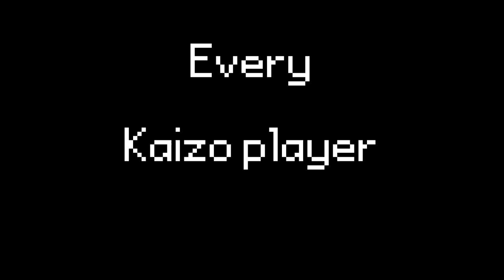How I Defeated Kaizo IronMON on Attempt 626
for live streams to be a part of fun challenges like this one! Kaizo ironMON is a hardcore randomized Pokemon challenge. This is the story of how I defeated an incredibly difficult challenge for a second time in just 626 attempts!

Thanks to NDUDE and Hippo for making art for this video!

00:00 Prologue
02:05 Early Game
05:35 Mid Game
13:02 Freedom
16:50 Lorelei
18:56 Chuck WAIT NO IT'S Bruno
21:17 Agatha
22:52 Lance
26:08 CHAMPION OOPERS
29:04 Epilogue